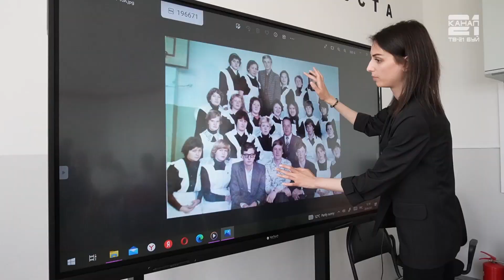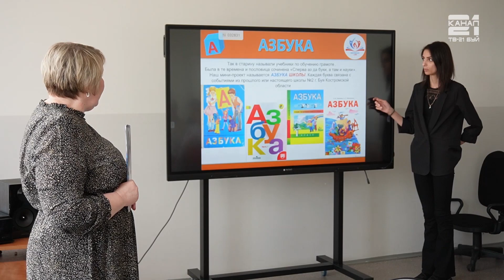Школе N 2 - 115 лет: встреча поколений учителей